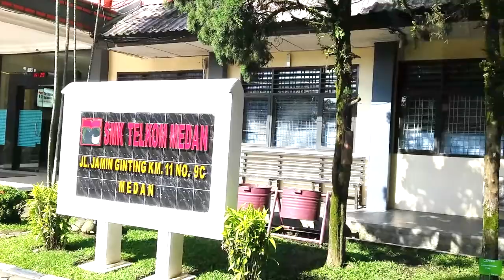[Desainer] Pengangguran Berkelas | VLOG di SMK TELKOM Medan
Halo guys! Senin lalu aku diundang untuk masuk kelas di sebuah sekolah swasta yang keren abiss.. Yap, SMK Telkom Sandhy Putra Medan.

Di kelas tersebut aku diminta untuk bercerita bagaimana pengalaman ku menemukan "passion" di dunia desain dan menjadikan passionku menjadi sebuah karir.

Intinya sih, kalo kita berkarir sesuai passion kita, dijamin kita akan cinta sama karir/pekerjaan kita 1000%. Kalo kita udah cinta sama pekerjaan, hasil yang didapat juga pasti akan lebih bagus nntinya :)

Kalo temen2 berminat untuk membuat kelas umum, seminar, workshop seputar desain di sekolah2 dan kampus kalian di Medan, silakan hubungi aku di link di bawah ini :

Video Macem2 tentang desain LIVE setiap hari Kamis.